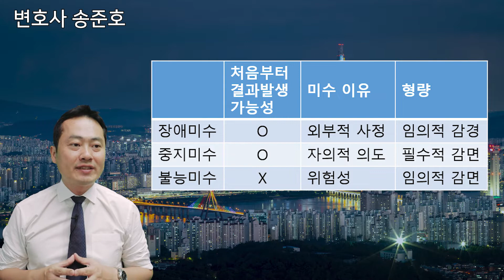성추행하려다가 실패하여 미수에 그친 경우 어떻게 처벌되나요?